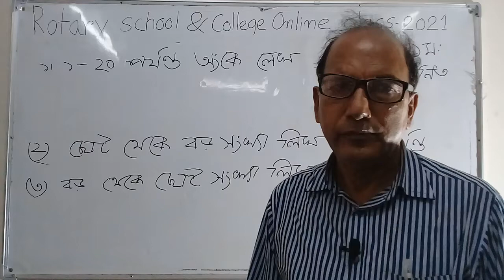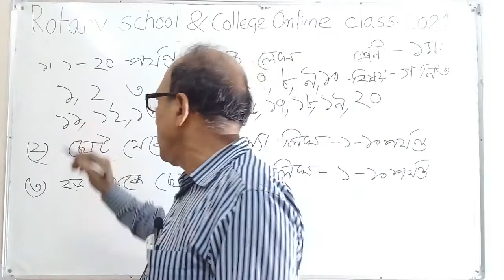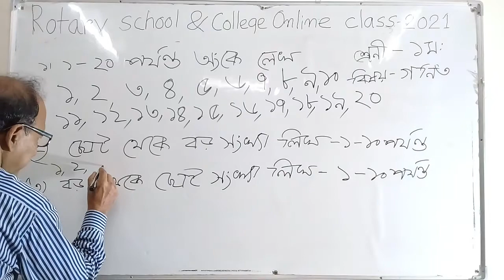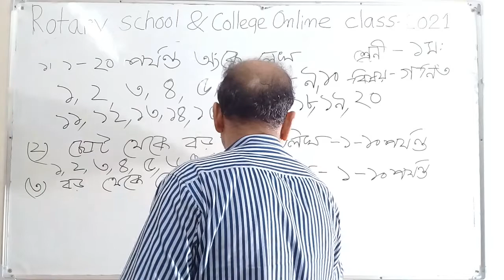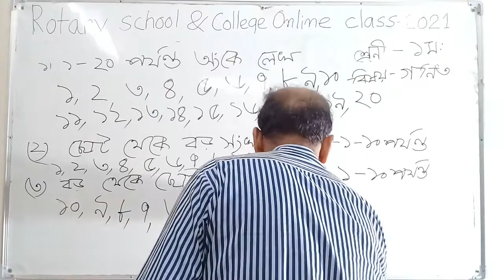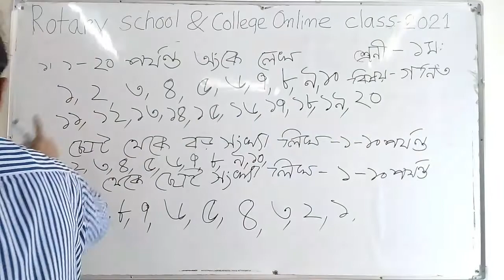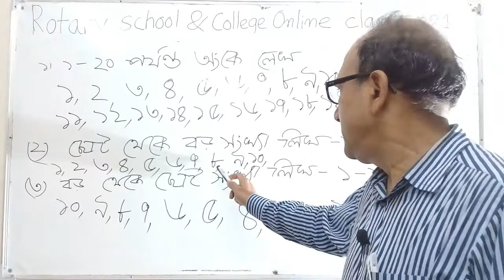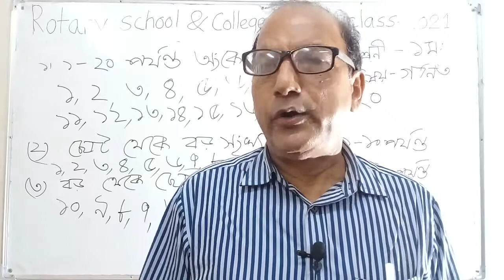Class :One; Subject: Mathematics; Class-01; Presented by: Pran Krisno Paul